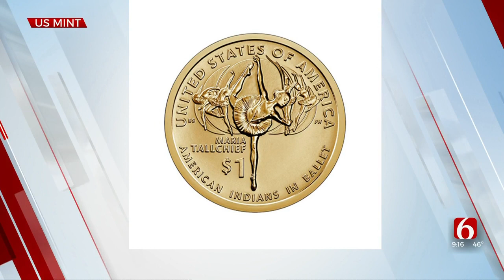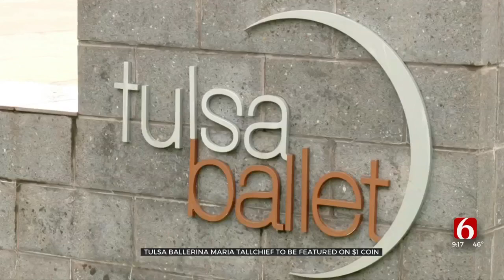Watch: Tulsa Ballerina Maria Tallchief To Be Featured On $1 Coin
A new $1 dollar coin produced by the U.S. Mint will feature five Native American ballet dancers known as the Five Moons Ballerinas. One of them is the founder of Tulsa Ballet.